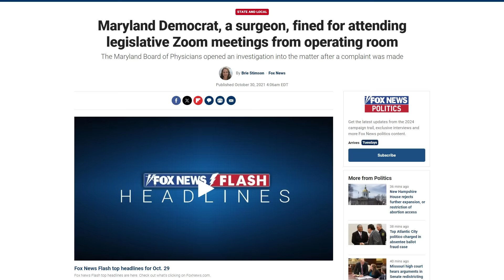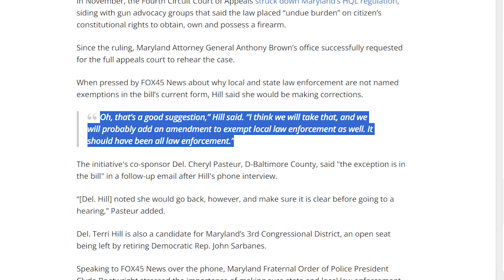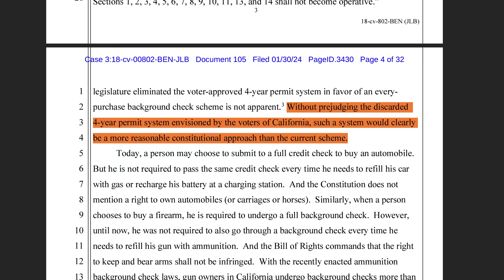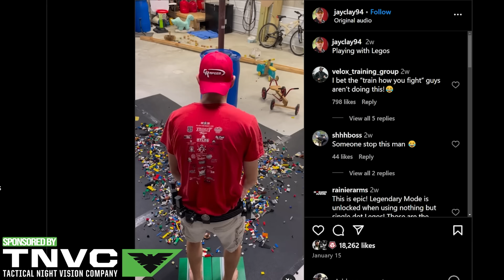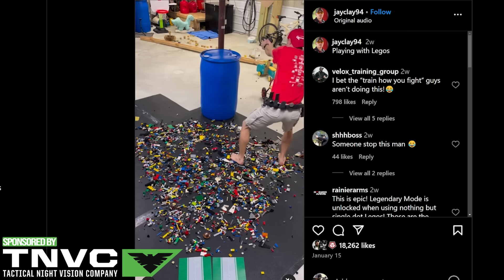Did Biden Pressure AFT To BAN Private Sales???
In This Episode:
Police not exempt from new gun control

Will the Biden regime end private sales?

TN election officials say felons have to get gun rights back in order to vote